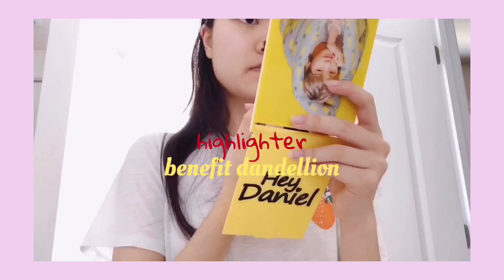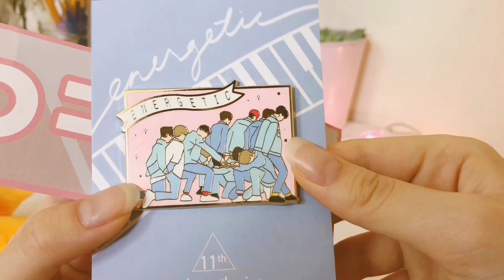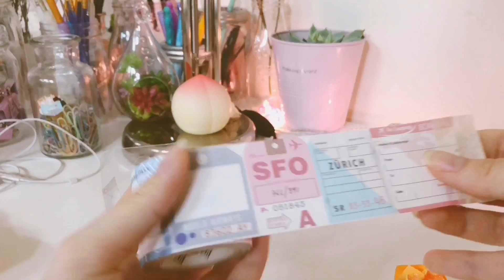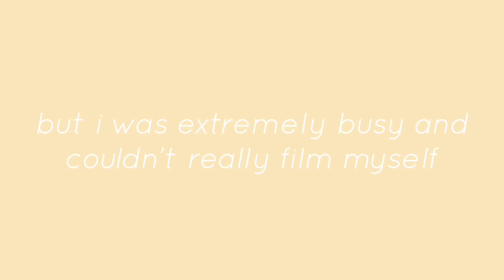MINI VLOG #1: grwm & skincare routine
hellooooo
welcome to another new video! trying out vlogging and I am actually very much enjoying them :)
If you follow my instagram and saw my story, (which you should @justinebujo then you would have seen a long explanation of why I am so busy lately and what I will be posting for over a month.
I only have a few days before I leave for KCON and after KCON I have one day before leaving for Chicago then Korea. Which means I am very limited on time to do what I have to do other than YouTube in a few days. I am going to be vlogging KCON and vlogging my Chicago and Korea trip and many other stuff. Which means I will be only posting vlogs for a whole month a few weeks. Although I hope that I will somehow film other journaling or other types of videos in korea, the possibilities are very low. So basically I am saying that I will only be posting vlogs for awhile and I hope you don't mind :)
Thanks for always understanding,
xoxo
Justine Chang